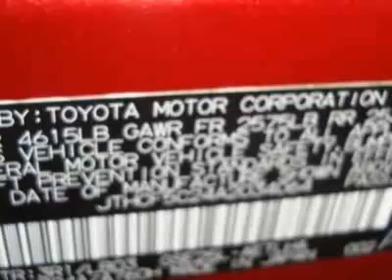2010 Lexus IS 250 Sedan - Creve Coeur, MO